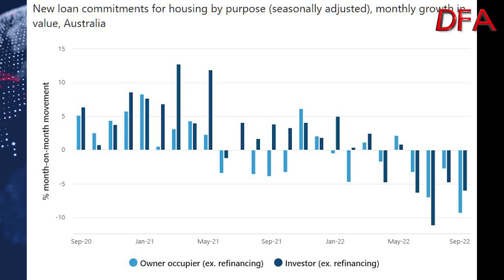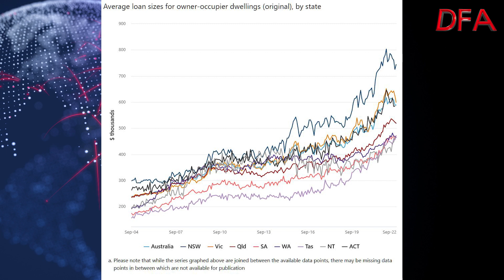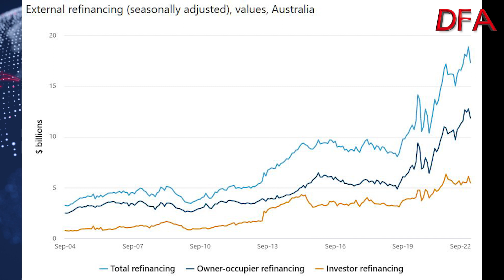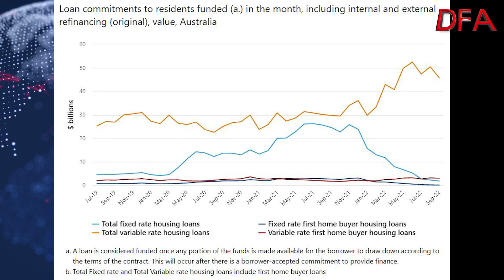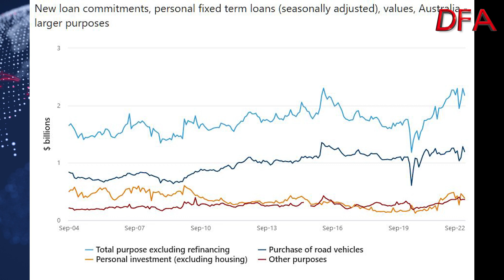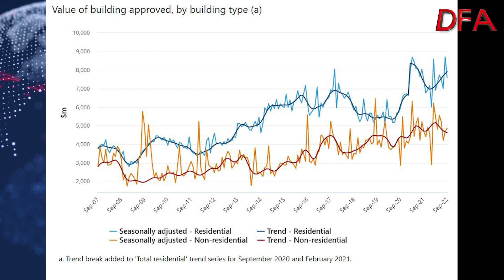New Credit Is Down And Building Approvals Are Down!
We look at the latest stats from the ABS relating to new credit growth and building approvals, both which are sliding, and sliding fast.